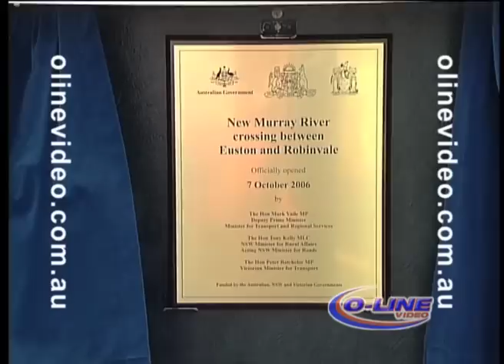Robinvale Bridge opening 7th October 2006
New Robinvale Bridge opening Held on 7th October 2006 by Mark Vaile MP Deputy Prime Minister, Tony Kelly MLC, Peter Bachelor MP.
Cut From O-Line Video Vision library.